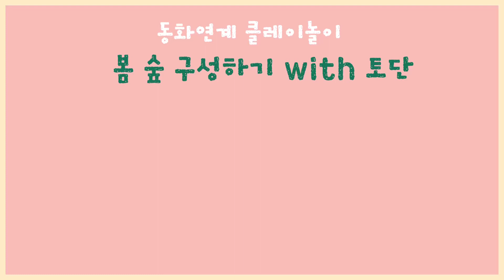[동화책놀이] 봄 숲 구성하기 with 토단(구매처) DIY 키트활용, 클레이놀이, 봄놀이🌸, 동화책 숲속재봉사